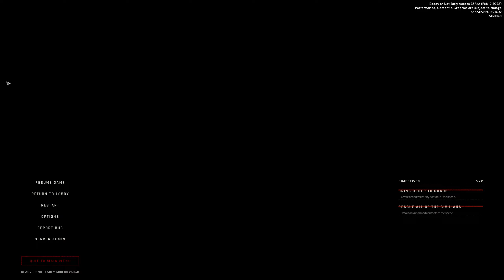Multiple Shooters | Solo House Raid | Ready or Not | No Commentary Gameplay | RTX 3080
No commentary playthrough of a home raid in Ready or Not.